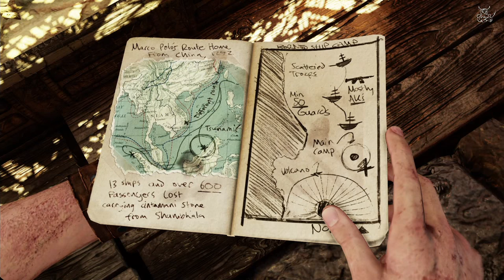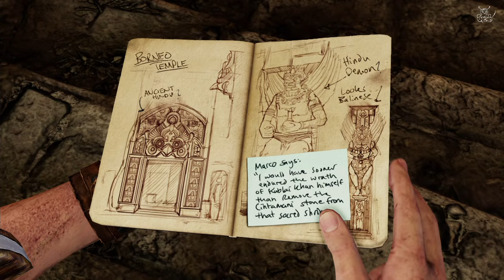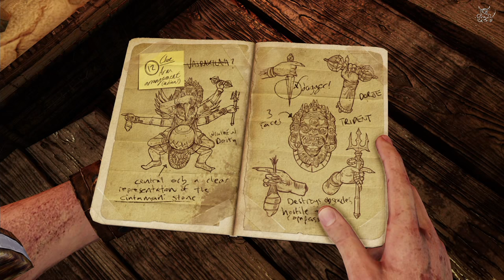Uncharted 2: Among Thieves - [#4] Ранимый оператор и не убиваемый Дрейк.